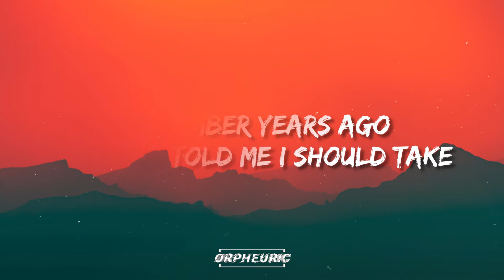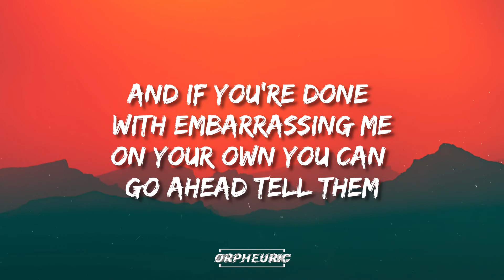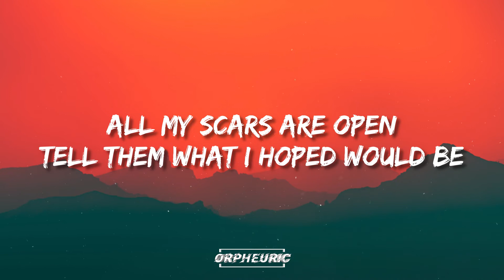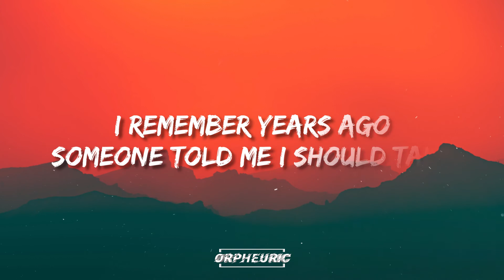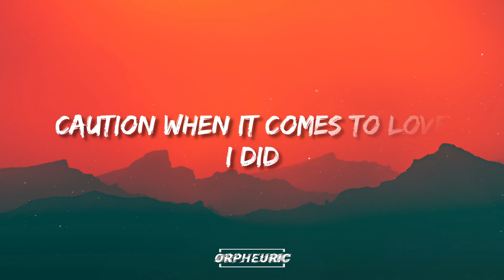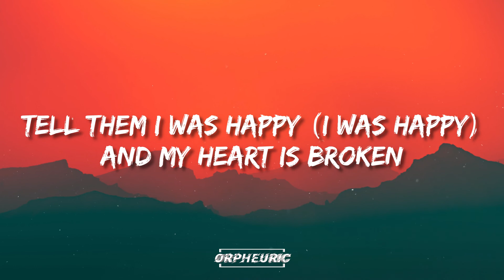Shontelle - Impossible (Lyrics)